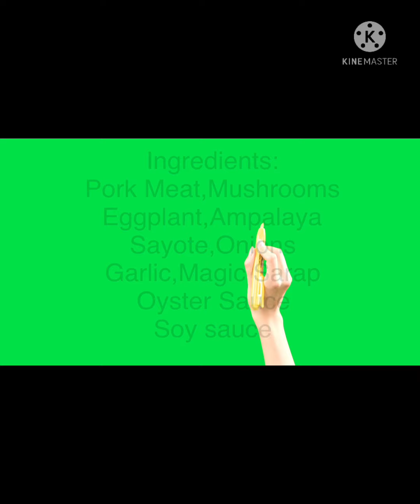How to cook Pork meat with mushrooms